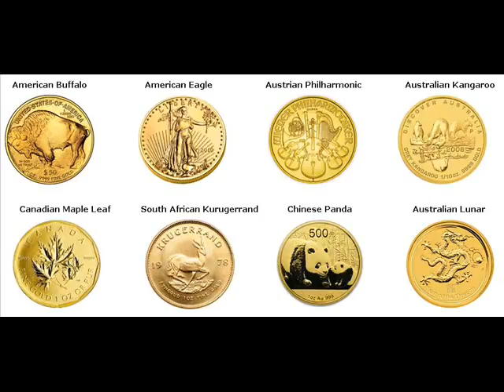Gold Coins For Sale Grove Oklahoma